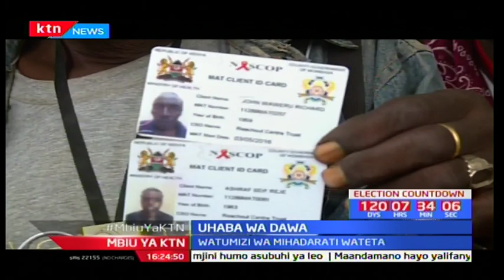Mbiu ya KTN: Siasa za Jubilee 9/4/2017